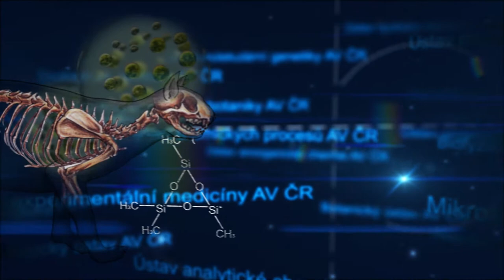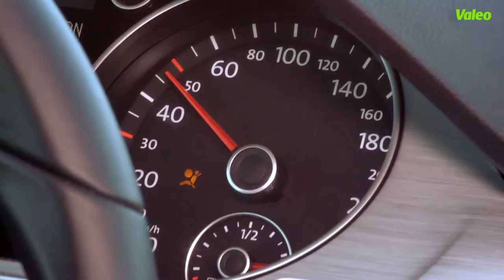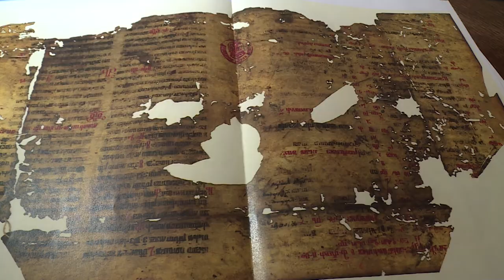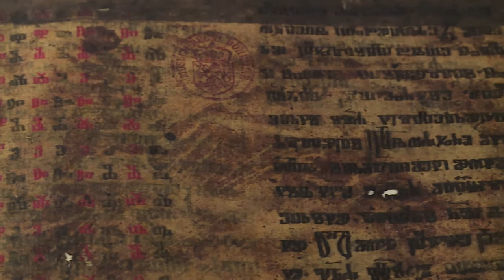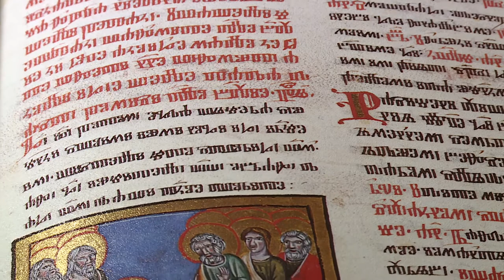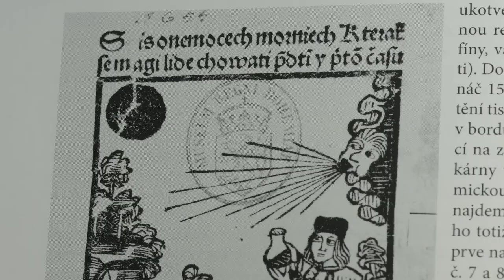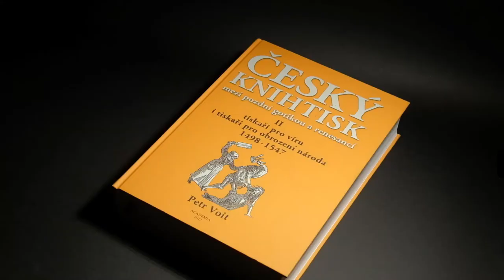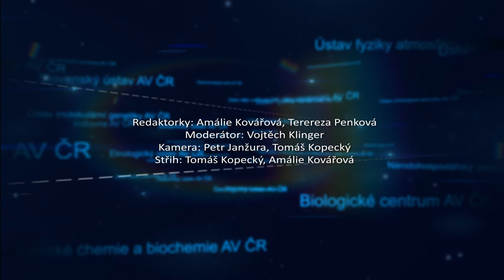Česká věda 08/2018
V srpnovém magazínu vás zavedeme na procházku zámkem, Průhonickým zámkem, kde sídlí Botanický ústav AV ČR, který nám pro natáčení poskytl příjemné a krásné zázemí. A co vám v magazínu nabídneme? Reportáž o tom, jak klimatické změny ovlivňují život čolků, další díl ze série "Co s námi bude?", tentokrát na téma autonomní vozidla. Novou sérii zajímavostí s názvem "Víte, že...", ve které pronikneme do unikátního světa vážek, a v závěrečné reportáži oživíme slovanskou historii, a to církevněslovanské hlaholské písemnictví. Samozřejmě nechybí soutěž o hodnotnou knihu. Tak přejeme inspirativní podívanou a vědě zdar! Studio OAT

Za spolupráci na reportážích děkujeme Ústavu biologie obratlovců, Ústavu informatiky a Slovanskému ústavu AV ČR.